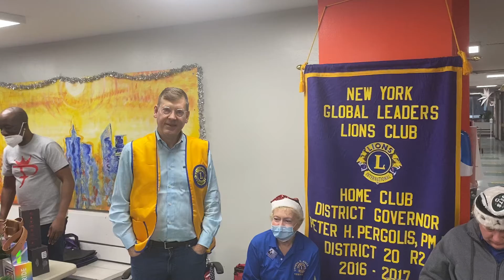Free Reading Glasses Available From Roosevelt Island Lion's Club Chapter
Jim Luce reports on how to get free reading glasses from Roosevelt Island Chapter of the Lions Club.